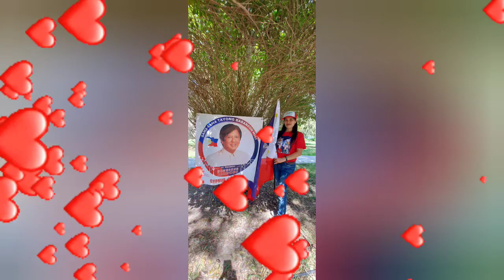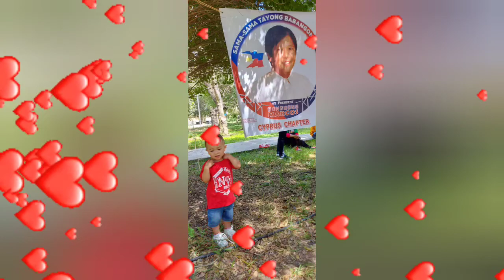MAMA ANN and Arlyn Ng Cyprus B-DAY @Del& Ken's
Sunday  off mga ganap sa bday celebrations salo2x naming mag kaibigan sa ilalim ng kakahoyan. @Marydel14